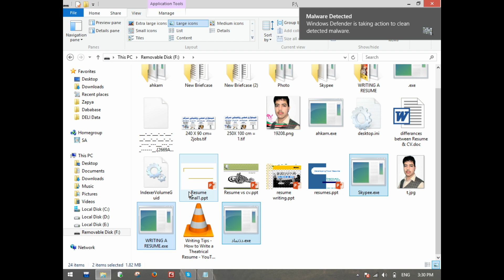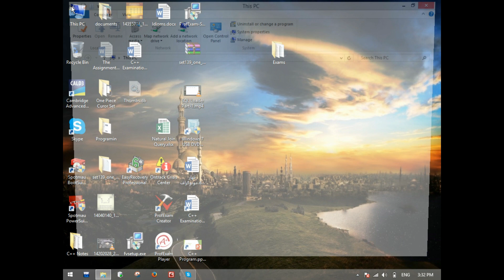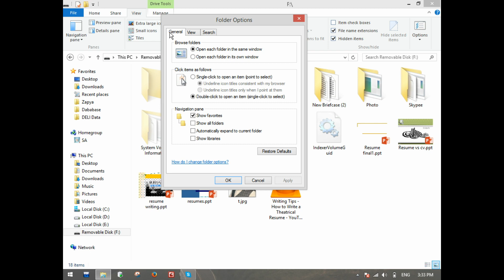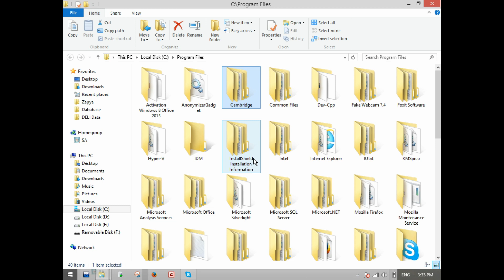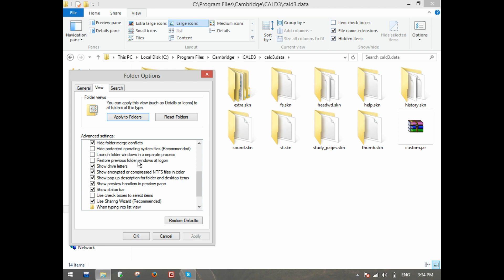Windows Lectures Control Panel Lecture 5 | Adnan Technical Group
In This lecture, We are describing the functions of Control Panel

Microsoft Windows
Lecture 5
Adnan Technical Group
Windows Lectures Control Panel Lecture 5
windows lectures,
windows 10 lectures,
windows operating system lectures,
how to screen record lectures on windows,
windows 11 lectures,
Microsoft azure lectures,
a windows,
c windows,
c full lecture,
e windows,
g windows,
g++ windows 10,
windows lecture,
l windows,
lecture windows media,
quantum operating system,
quantum computer running windows,
quantum mechanics and computers,
v window,
vm win10,
w windows,
w10 lectures,
x windows,
x windows linux,
z windows,
2 windows,
2 windows 1 pc,
windows for workgroups,
windows 3.11 workgroups,
window 10 ဒေါင်းနည်း,
windows 37,
3 windows,
4 windows,
4×6 window,
5 windows,
6 windows,
windows installation 8.1,
windows 7 troubleshoot,
windows problem 7,
windows 8.7,
7 windows computer,
7 windows,
7 windows install,
802 lectures,
8 windows,
9 windows